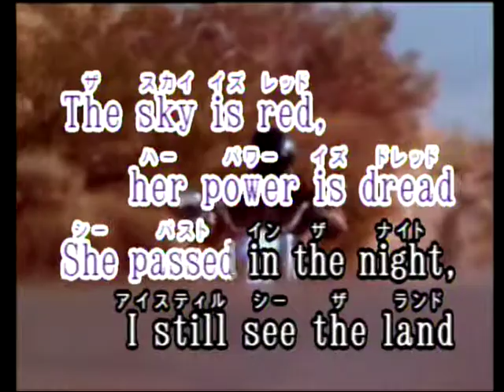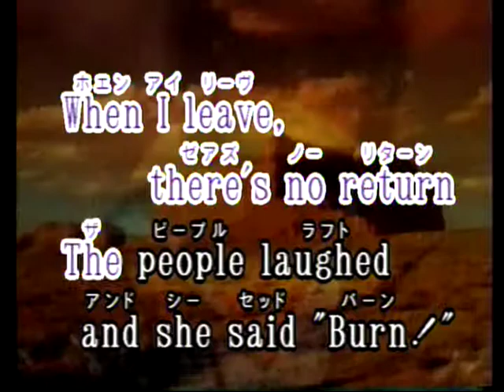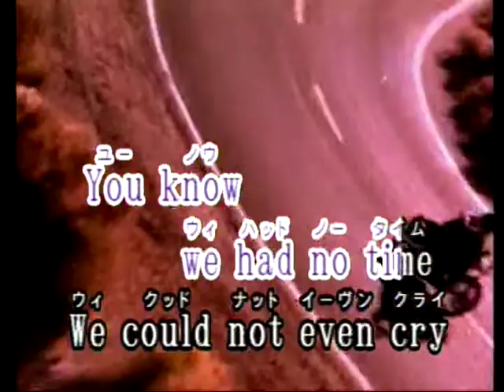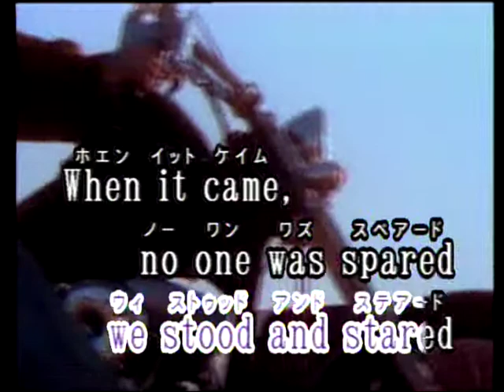Burn Las Rocas